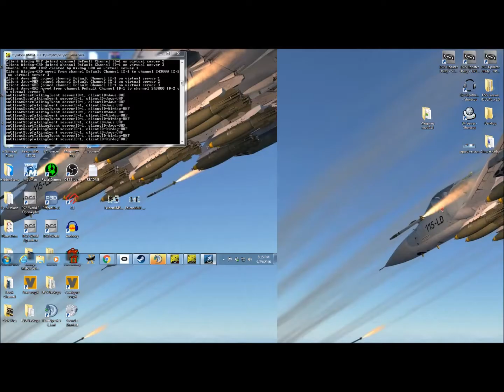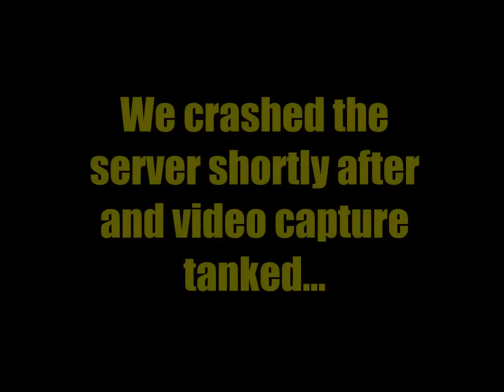Hawg Pilot's in Vipers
Some friends and I take a long overdue look at BMS 4.33...

Just one problem- we know lots about DCS planes and next to nothing about the Falcon!